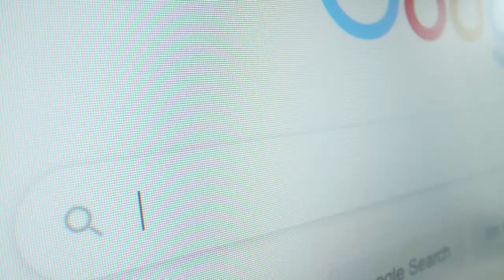Corona virus en la República Dominicana